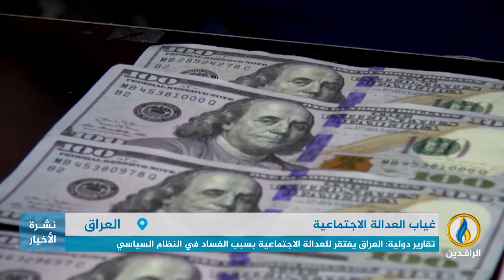تقرير | تقارير دولية: العراق يفتقر للعدالة الاجتماعية بسبب الفساد في النظام السياسي